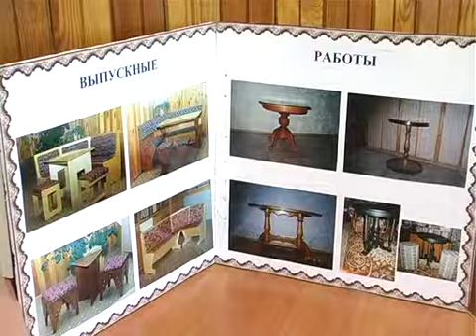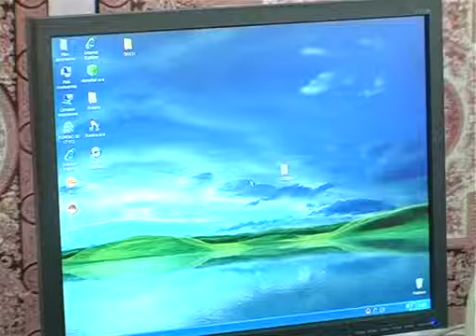ПМТ им Назарова